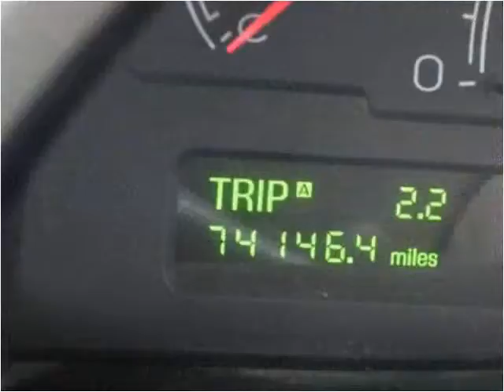2004 Lincoln LS Used Cars Farmington NM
This 2004 Lincoln LS is available from 505 Motorsports.